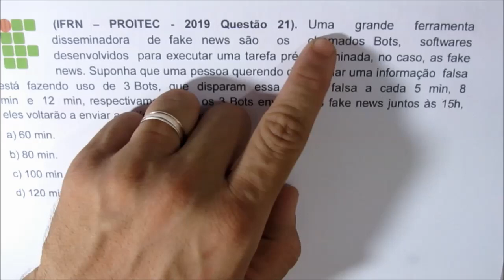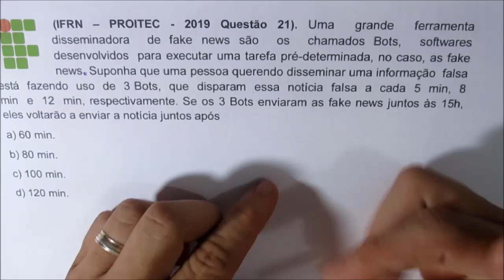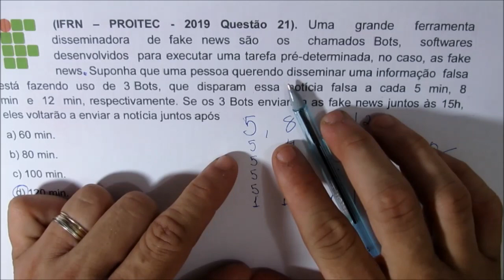PROITEC - 2019 || QUESTÃO 21 - PROBLEMA COM M.M.C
(IFRN – PROITEC - 2019 Questão 21). Uma  grande  ferramenta  disseminadora  de fake news são  os  chamados Bots,  softwares  desenvolvidos  para executar uma tarefa pré-determinada, no caso, as fake news. Suponha que uma pessoa querendo disseminar uma informação  falsa  está  fazendo  uso  de  3 Bots,  que  disparam  essa  notícia  falsa  a  cada  5  min,  8  min  e  12  min, respectivamente. Se os 3 Bots enviaram as fake news juntos às 15h, eles voltarão a enviar a notícia juntos após
b) 80 min.
c) 100 min.
d) 120 min.